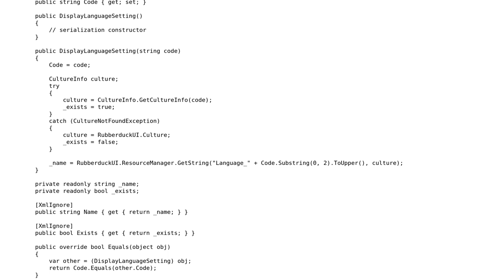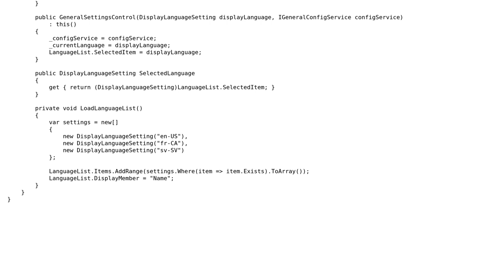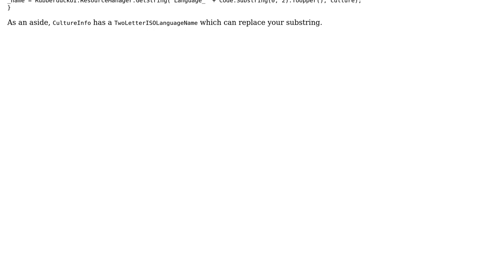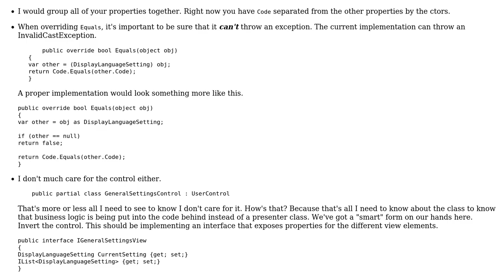Code Review: The multilingual duck (2 Solutions!!)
Code Review: The multilingual duck

With thanks & praise to God, and with thanks to the many people who have made this project possible! | Content (except music & images) licensed under CC BY-SA | Music | Images & others | With thanks to user RubberDuck user RobH user Mathieu Guindon and the Stack Exchange Network Trademarks are property of their respective owners. You are responsible for your own actions.